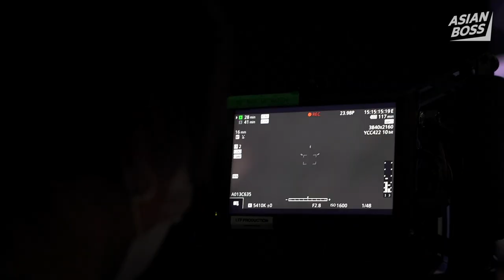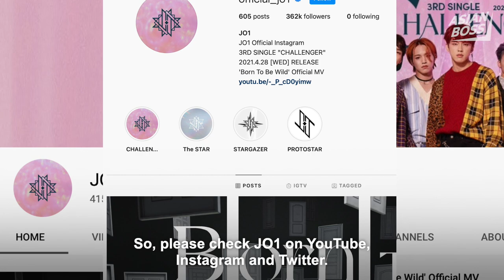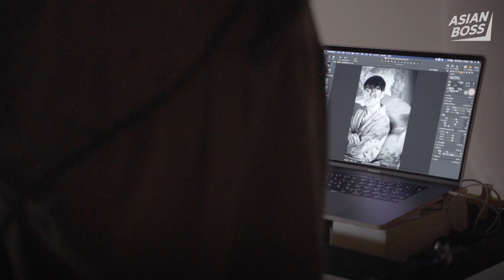Day In The Life Of A Top Boy Band From Japan (feat. JO1)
Asian Boss spent a day with the J-pop band JO1 and the group leader, Sho, to get exclusive insight into their daily lives.